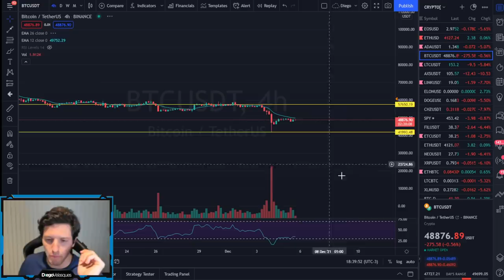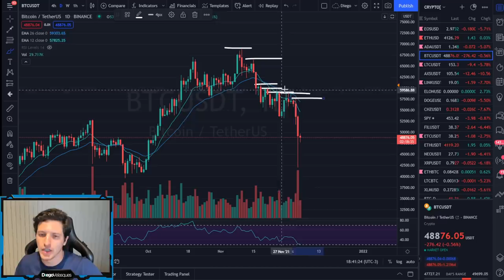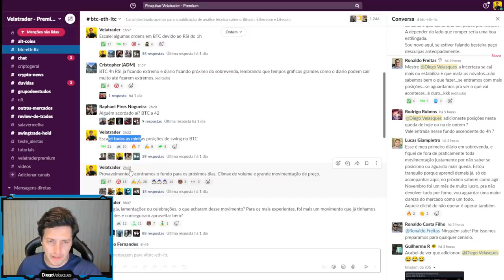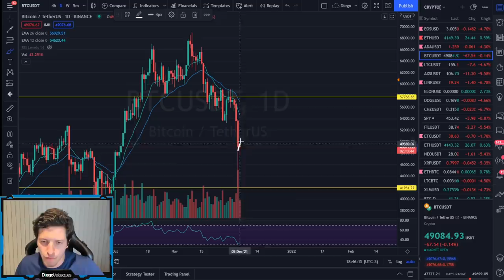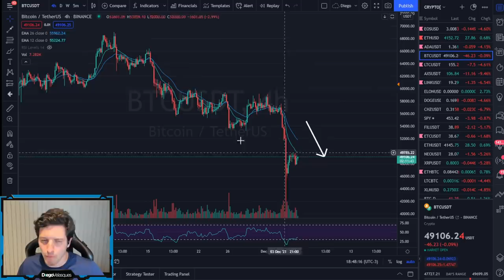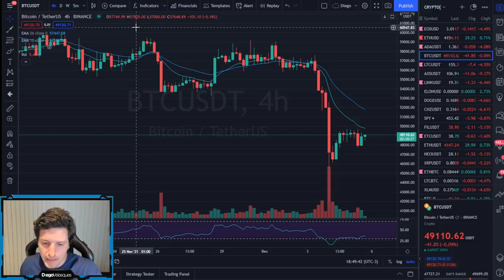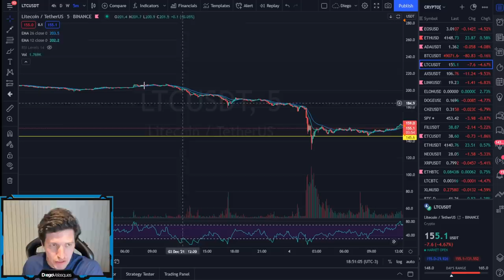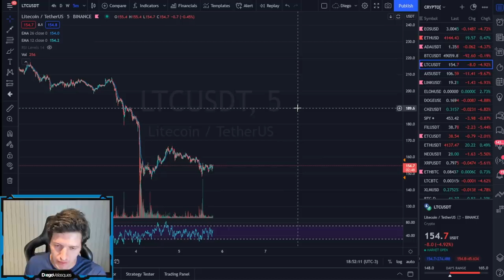BITCOIN VAI VOLTAR A SUBIR? FICOU DE FORA E QUER COMPRAR??? ANALISE DO BTC!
🔥MENTORIA CRIPTOTRADER: INSCRIÇÕES ABERTAS 👇🏻

Vídeos sugeridos 👇🏻

(0:00) = Fala Criptotraders!
(1:00) = Já esmaga esse like!
(2:00) = Não deixe de se inscrever no canal
(3:00) = E já deixa sua dúvida nos comentários